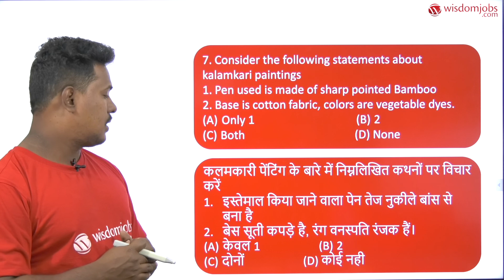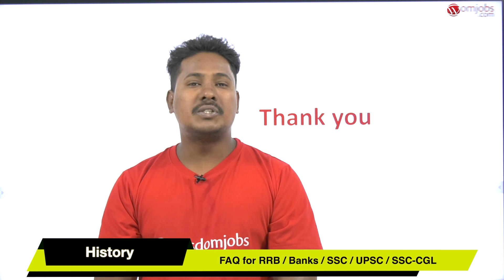Most Important Art & Architecture history Questions For SSC-CGL/RRB/BANKS/UPSC Part-6 @Wisdom jobs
This Video is compiled with the most important question and answers on Indian History: Art & culture for CGL/ CHSL 2020 exam. Here’s a video of Indian Cultural Questions and Answers for Competitive Exams.  As we know that Indian Cultural questions are the very useful topic for Competitive and Bank Exams as like RBI, RRB, SSC, CGL/ CHSL 2020 exam.  This is useful for practicing for the upcoming exams.
6. Petro glyphs were
(A) Pre – historic manuscripts
(B)Pre – historic rock paintings
(C)Pre – historic architectural designs             (D) Pre – historic dance form
पेट्रोग्लिफ़थे
(A) पूर्वऐतिहासिकपांडुलिपियाँ
(B)पूर्वऐतिहासिकशैलचित्र
(C)पूर्वऐतिहासिकवास्तुकलाडिजाइन(D) पूर्व - नृत्यकाऐतिहासिकरूप